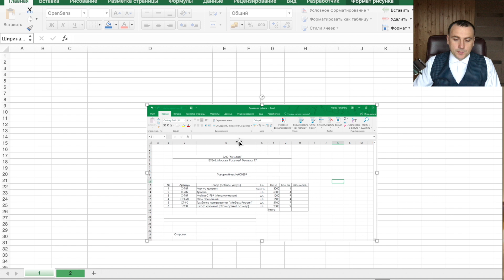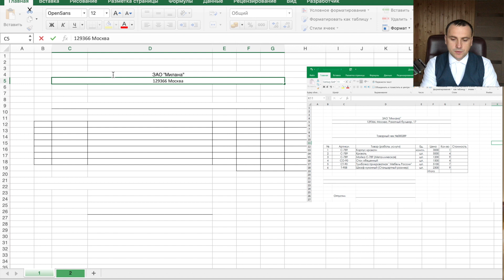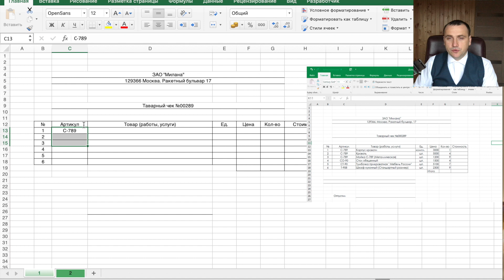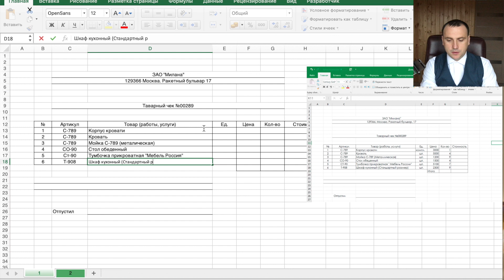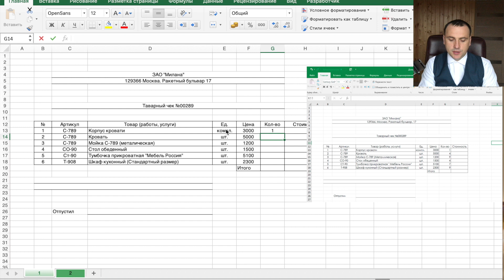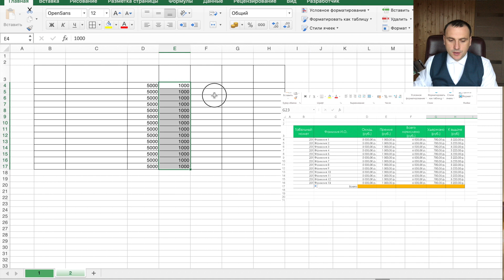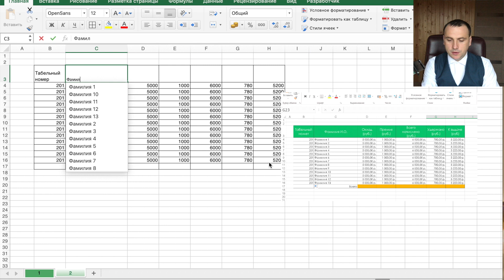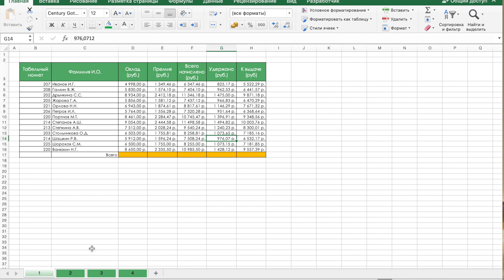Как сделать таблицу в excel для начинающих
Объясню как сделать таблицу на примерах в excel. Создам акт и ведомость для заработной платы.

00:00 l Основы как сделать таблицу excel
00:10 l Создание бланка в excel
03:30 l Создание зарплатной ведомости
07:28 l Заполнение данных в таблицу

Для понимания как сделать таблицу в excel должны быть заложены основные отличия от создания таблицы в Word. Таблицу данных в excel следует организовывать в виде таблицы с шапкой и данными внизу. В данном видео пошагово покажу как сделать таблицу в Excel даже если Вы в этом полный чайник.
Самая полная пошаговая инструкция как сделать таблицу в excel самостоятельно.